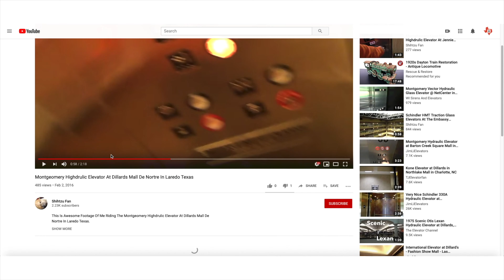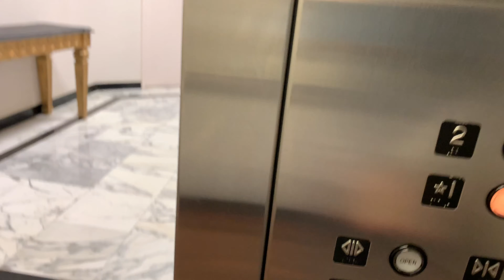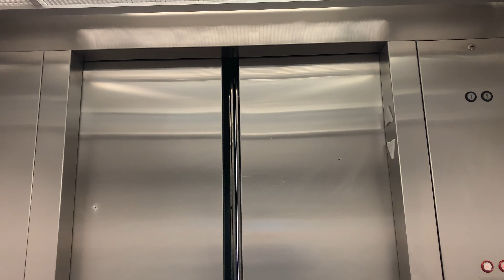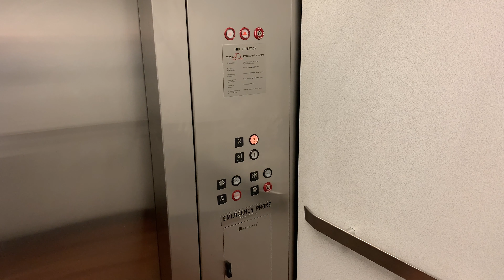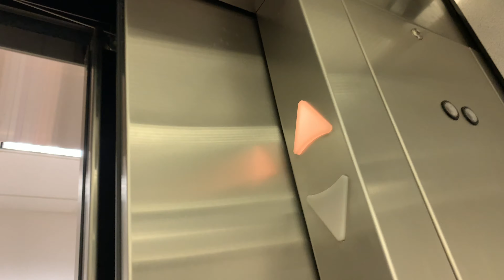REVISITED - Montgomery Hydraulic Elevator @ Dillards (Mall Del Norte) - Laredo, Texas - 2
Timestamp: 0:58